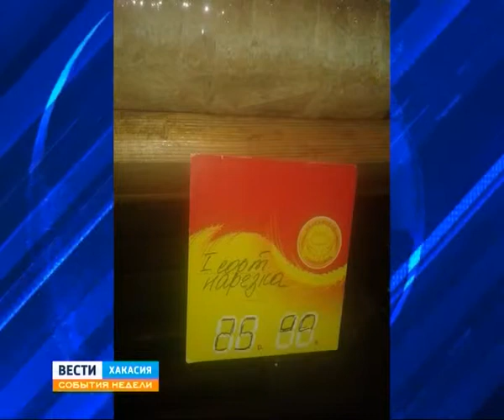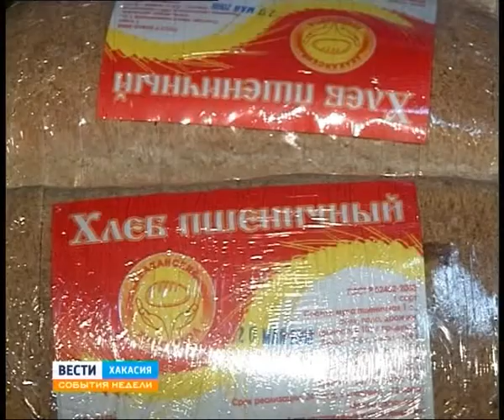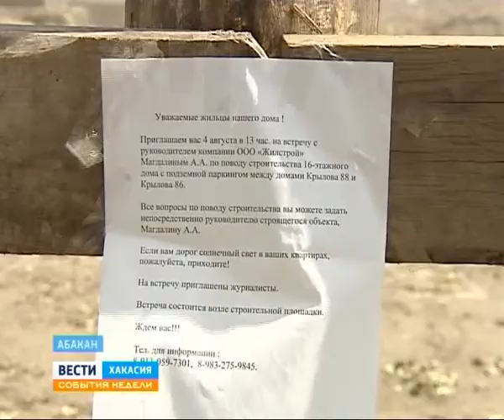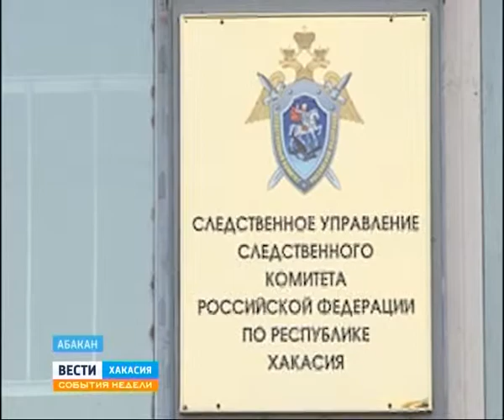События недели 10 08 2014